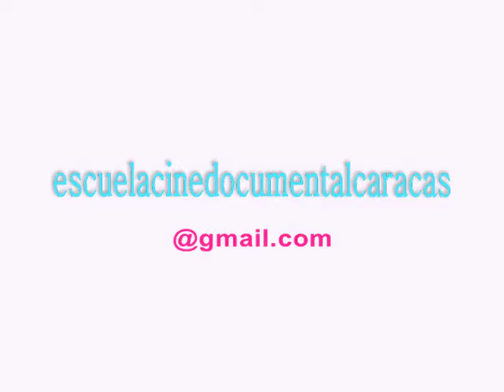OBRA & ARTE de Margot Benacerraf por César Cortez Rivas.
OBRA & ARTE. Serie documental de personajes destacados del acontecer cultural venezolano. Guiones, dirección y entrevistas por César Cortez Rivas.